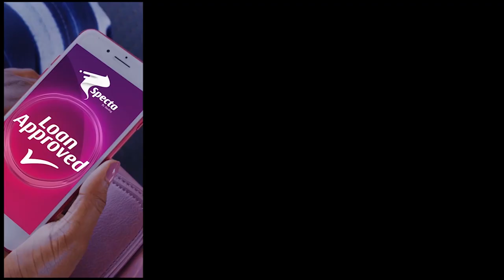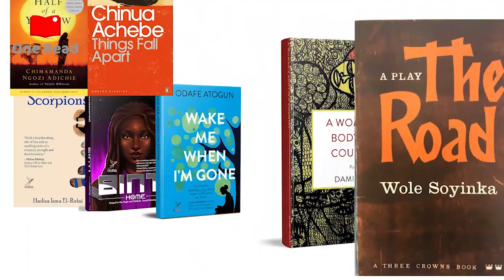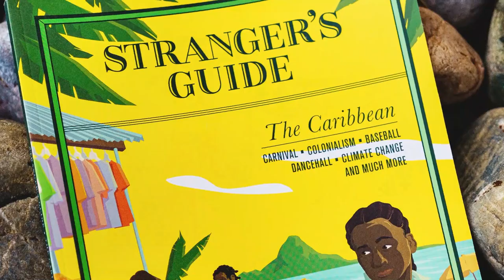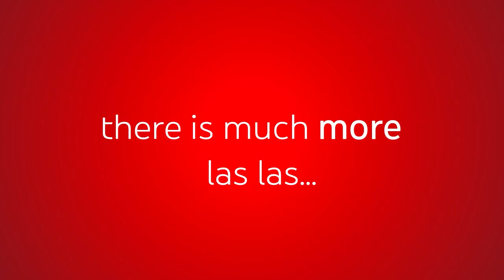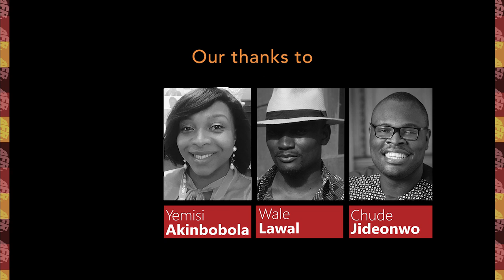The Media and Their Duty to Africa’s Youth (Panel Discussion)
With the rate at which disinformation comes through the internet, what is the most important responsibility that the media have in today’s world? Yinka Adegoke chairs a conversation featuring Chude Jideonwo, Yemisi Akinbobola and Wale Lawal on how to ensure that people know how to find correct information and do not become victims of conspiracy theories.